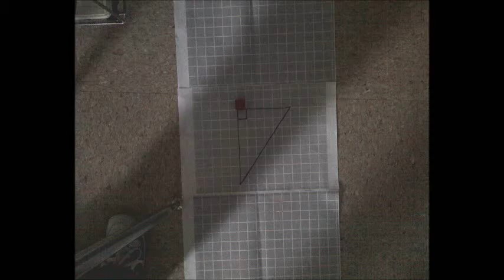Pythagorean Theorem - Stop Action - Pacman - Miguel, Josh, Miranda